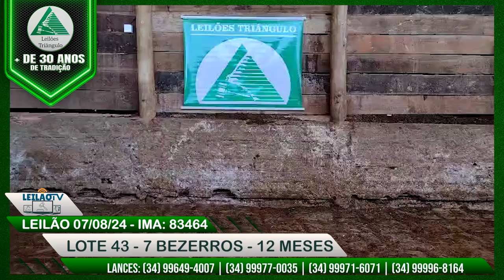LOTE 43 - 7 BEZERROS 12M - LOTES LEILÃO 07/08/24 - LEILÕES TRIÂNGULO - UBERLÂNDIA MG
Olá amigos confiram aqui alguns lotes disponiveis em nosso leilão de hoje